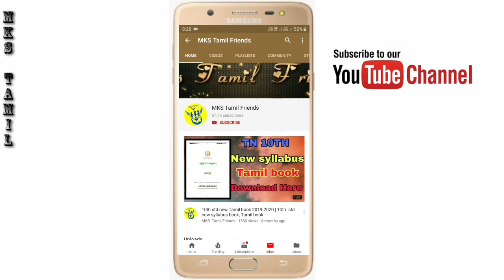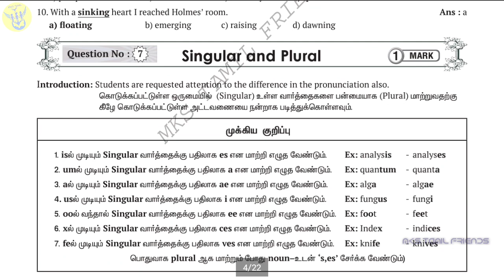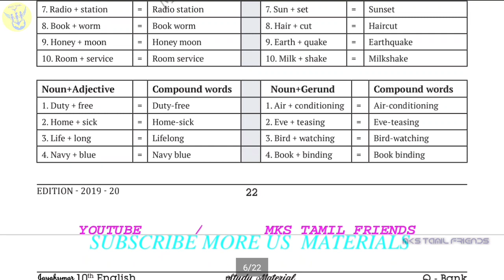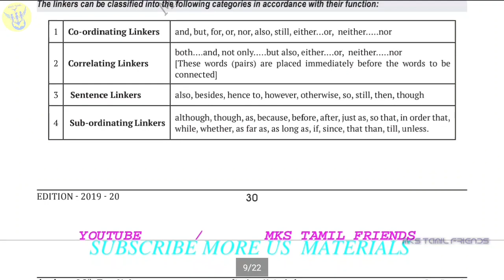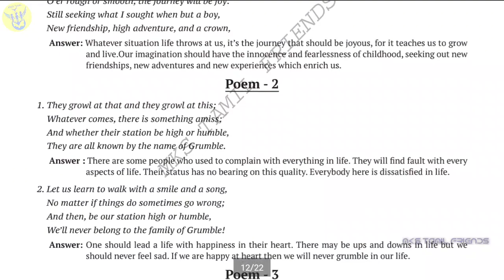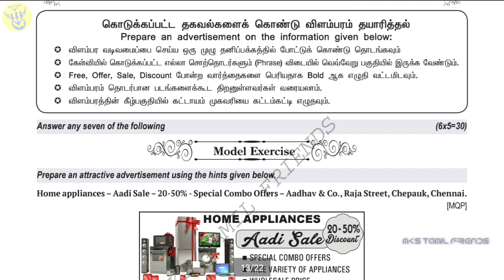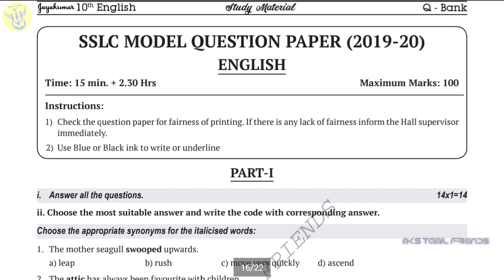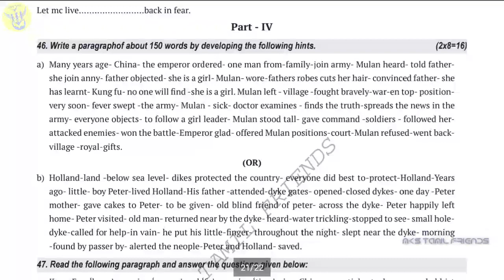10th Std English |New Single Model Qestion Paper|QUESTION BANK📓| New Syllabus Pattern | 2019-2020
10th Std Tamil Single Paper Released | Govt.Official Model Public Exam  New Question Paper 2020 | 📃

10th Std English Single Paper | New pattern | Govt official Model Public Exam Question paper 2020 |

TN 10TH | 11TH | 12TH |

📚12th Std Study Matriyals 2019 📚
Welcome to All Frds ✌

உங்களிடம் இந்த ஆப் இல்லை என்றால் ,கீழே உள்ள லிங்கை கிளிக் செய்து டவுன்லோட் செய்யவும்.

Telegram App link for Play Store in Download

Our Chennal app link _Mks study metriyals_

You Tube.